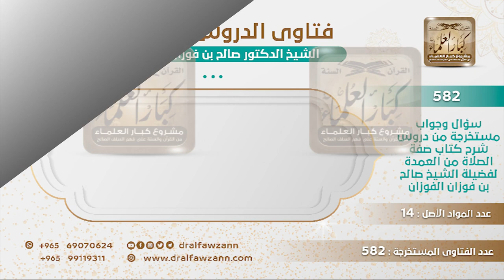[162 -582] إذا قال الإمام: سمع الله لمن حمده، هل يجب عليه أن يقول: ربنا ولك الحمد؟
-"السؤال: إذا قال الإمام: سمع الله لمن حمده، ولم يقل بعدها سرًا ربنا ولك الحمد، فهل عليه أن يسجد للسهو؟
الجَوَابُ: الإمام عليه أن يقول سمع الله لمن حمده وعلى المأموم أن يقول ربنا ولك الحمد، وإذا جمع بينهما الإمام فقال سمع الله لمن حمده ربنا ولك الحمد فهذا أفضل، أما لو تركها فصلاته صحيحة؛ لأنه أتى بالواجب عليه وهو قول: سمع الله لمن حمده.
للاشتراك في قناة الشيخ صالح الفوزان
سؤال وجواب من شرح صفة الصلاة ( 582 ) مقطع

للاستفسار والإقتراحات والدعم
رئيس الفريق
لمشروع كبار العلماء